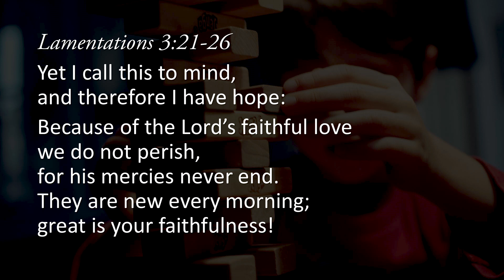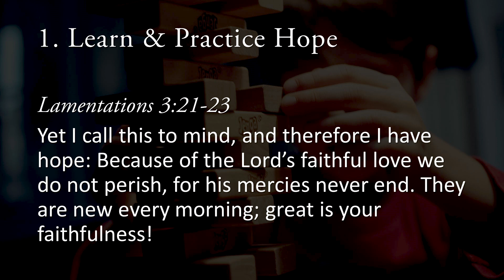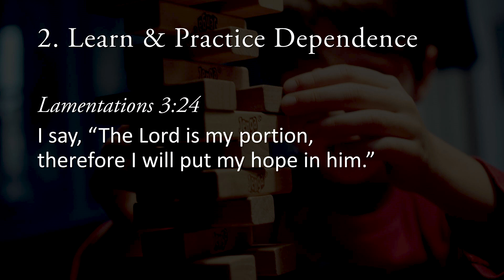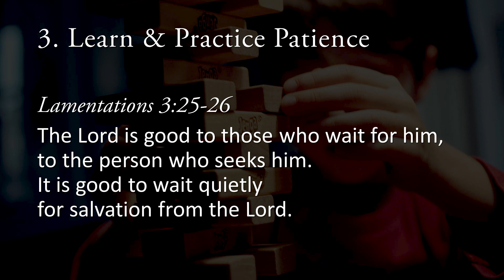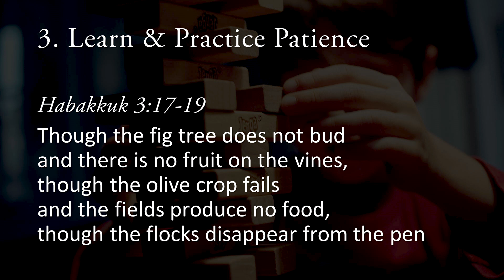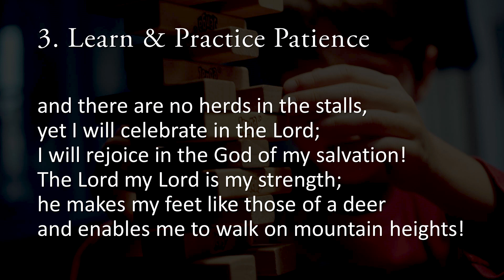3 Things to Learn and Practice During the Quarantine